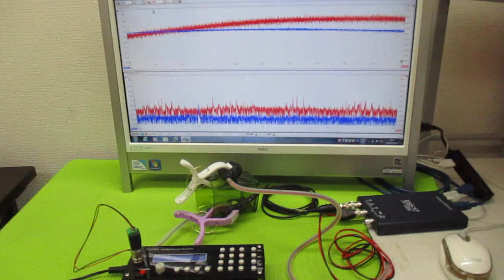オリジナル非線形共振現象 ultrasonic-labo